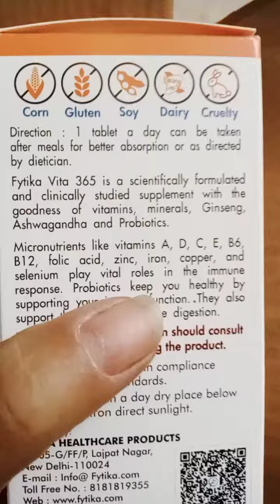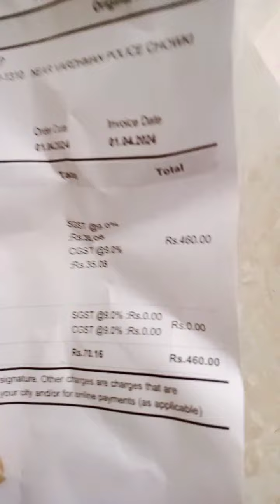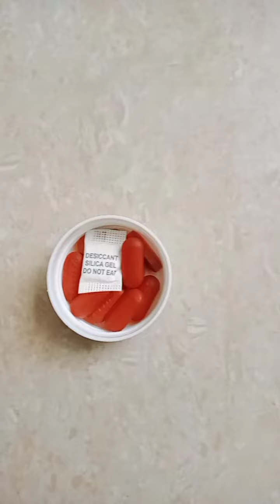Amazing 😍 multivitamin,wonderful product must buy